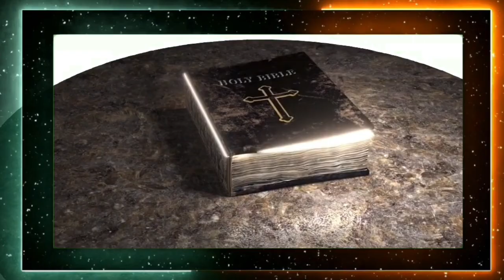Promise 13.09.2023 ఈ దిన వాగ్దానము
Daily Bible Verse | Today's Promise Telugu |Today's Promise |Telugu Bible Verse |Bible Verse Telugu |Daily Promise Telugu |Bible Verse |God's word |God's word Telugu